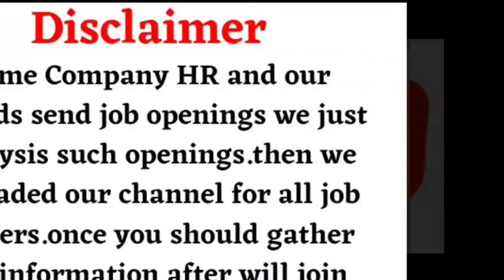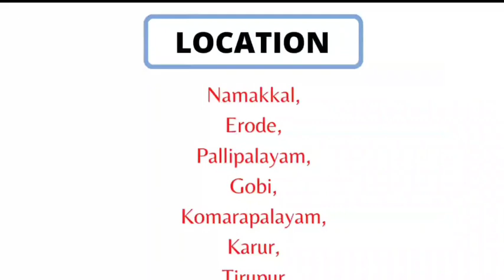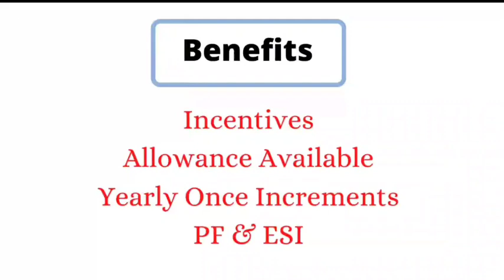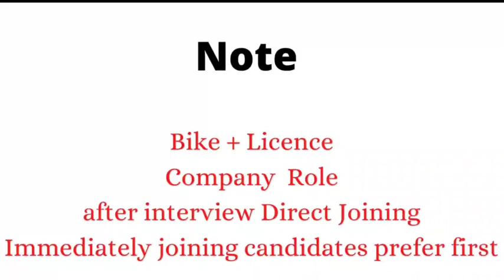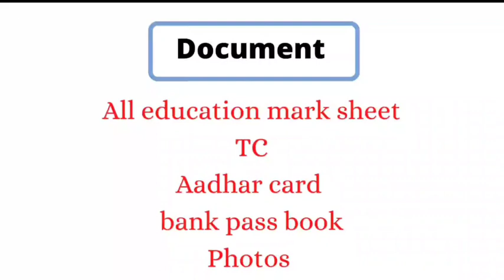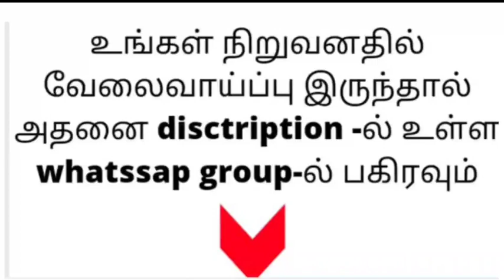jobs near me hiring immediately | obs and Vacancies in Tamil Nadu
jobs near me hiring immediately
obs and Vacancies in Tamil Nadu